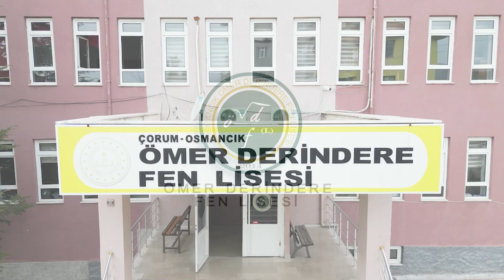Osmancık’ta “İlelebet Cumhuriyet” marşı eşliğinde 100’üncü yıl kutlaması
Osmancık Ömer Derindere Fen Lisesi öğrenci ve öğretmenleri Cumhuriyetimizin kuruluşunun 100. Yılı için “İlelebet Cumhuriyet” marşı eşliğinde klip hazırladı.